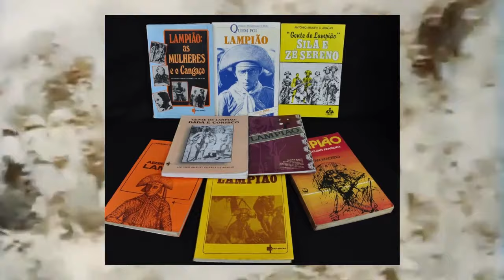A IMPORTANTE REUNIÃO DOS BANDOS DE LAMPIÃO NO ANGICO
De acordo com o depoimento do cangaceiro Candeeiro que, juntamente com Balão, escapou ferido, o objetivo de Lampião em estar acoitado naquela grota de uma única saída e chamada de “cova de defunto” por Corisco, era realizar uma reunião entre os subgrupos para comunicar sua saída do cangaço. Lampião, com 40 anos de idade, vinte de lutas com a polícia, cego do olho direito, manco por causa de um tiro no calcanhar, cansado de tanta perseguição e pressionado por Maria Bonita a abandonar aquela vida, teria dito a ele que queria se mudar para Minas Gerais, onde pretendia comprar uma fazenda em que pudesse criar em paz sua filha Expedida, então com seis anos. Mas os grupos de Corisco, Ângelo Roque (Labareda) e Canário não chegaram a tempo para a grande reunião que deveria decidir o futuro do chefe, passando, se fosse o caso, o comando do bando a outro companheiro, provavelmente Corisco. Mas a ex-cangaceira Sila (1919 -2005) sempre contestou Candeeiro, dizendo que Lampião jamais abordaria um assunto de tamanha importância com um cangaceiro recruta como era o caso dele, na época. ”Se Lampião estivesse pensando em abandonar o cangaço, jamais teria trazido seu sobrinho José para entrar no grupo naquela semana”, argumentava Sila.